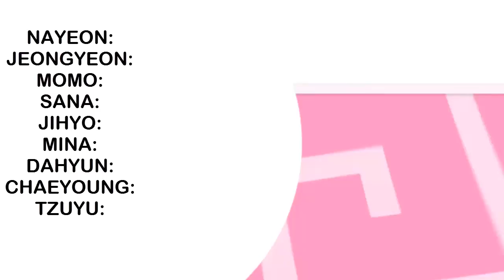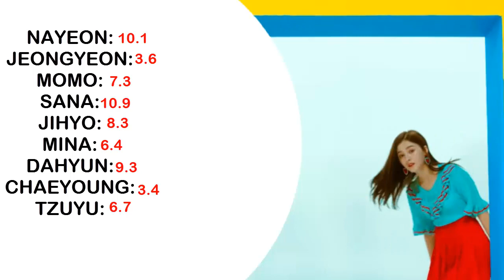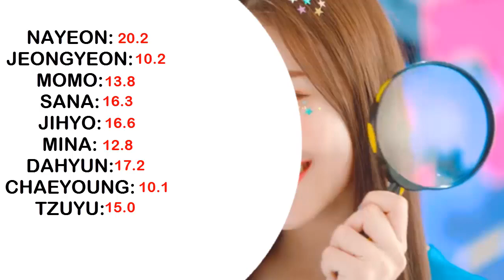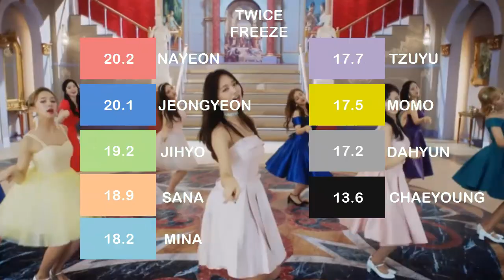[Req #7] How Would TWICE Sing 'FREEZE' (MOMOLAND) [Line Distribution]